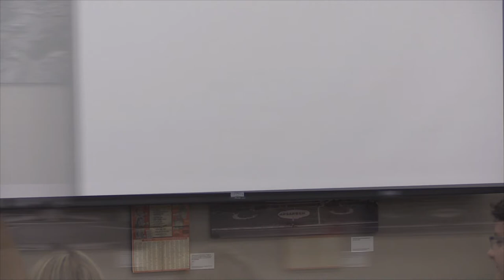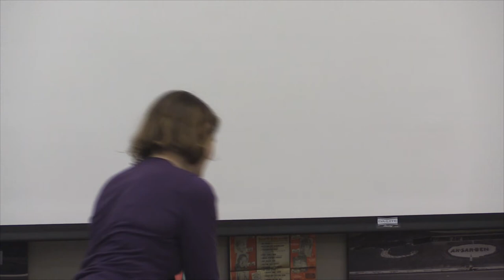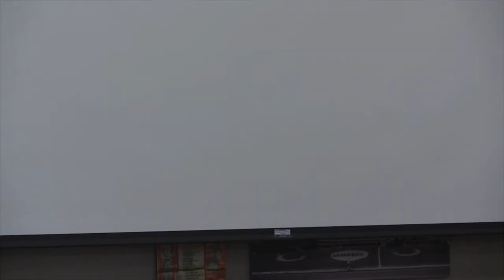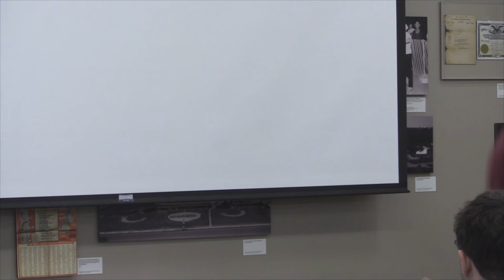WITH / OJUG Omaha Meetup Lightning Talks